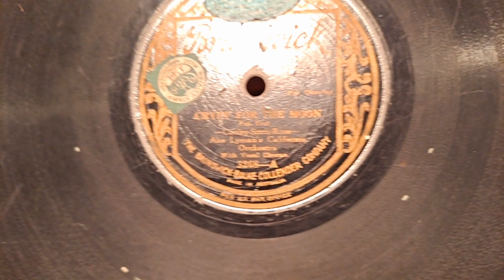Cryin' For The Moon. Abe Lyman's California Orchestra. Brunswick 78rpm. HMV 156 Wind-up Gramophone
Another Record from the free box of dirty/scratchy oldies, some poor condition. His Masters Voice 156 Cabinet Wind-up Gramophone Phonograph 78rpm Record Player